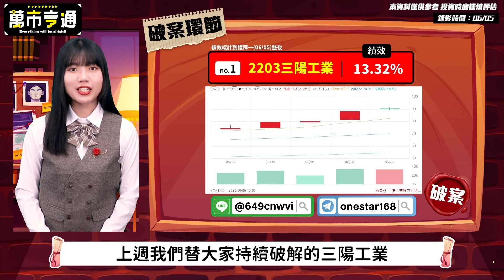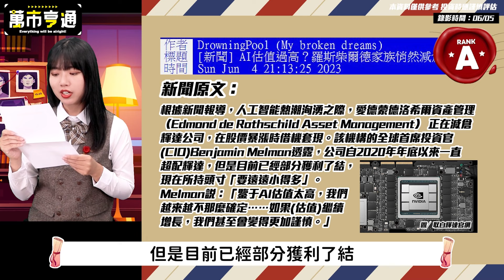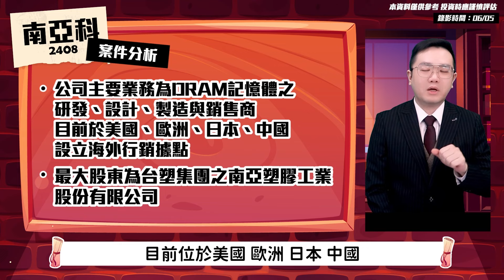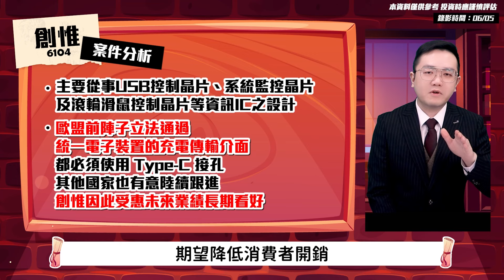【萬市亨通】EP23 金融巨擘減持輝達 陰謀？AI崩盤前兆？∣萬相和分析師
大型機構偷賣輝達👀
是AI過熱訊號❓還是陰謀❓
局長說：好股不等人🔍 🔍
快跟我們一起破解案件吧📜
📜局長破案關鍵！機密文件都在【股市萬事達】